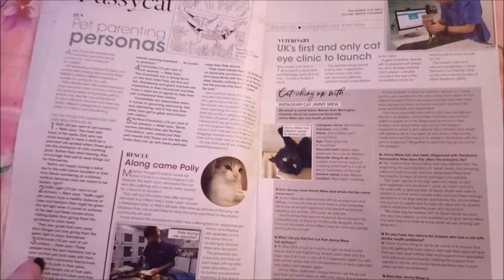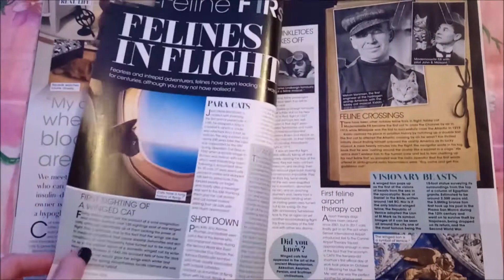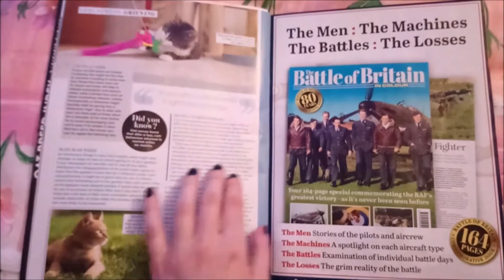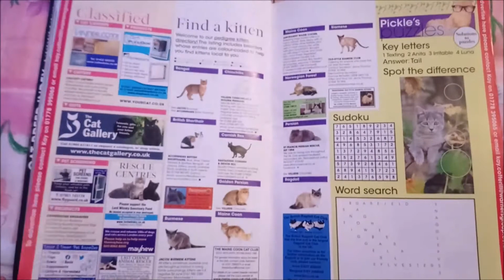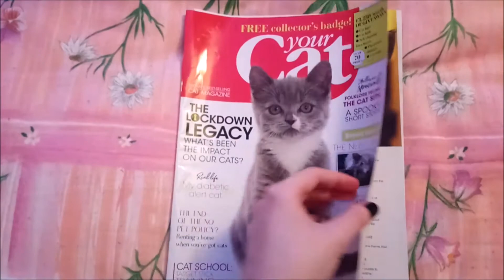🐱ASMR Short and Sweet | Cat Magazine | Silent Page Flipping🐱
Short and simple video for you. Just some simple page flipping, I hope you enjoy the sounds and find it relaxing.

I create art on Redbubble which is available on stickers and other items. Examples include cats in hats and Lara Croft in her different outfits! Please do feel free to have a look! It really helps me out as a digital artist! Thank you 🥰

I do accept donations through paypal but its not expected, however it is always appreciated. I am grateful no matter how small. ❤